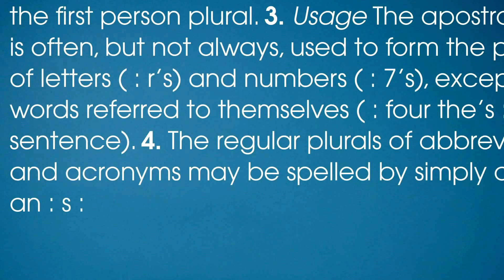Prius Plural Hybrid ADVERT